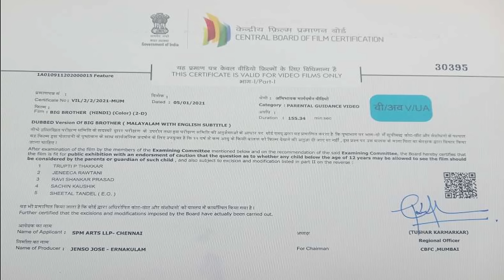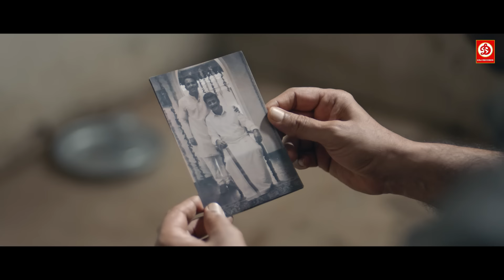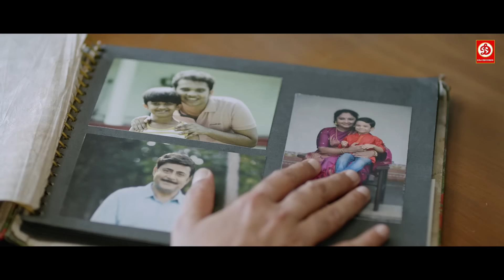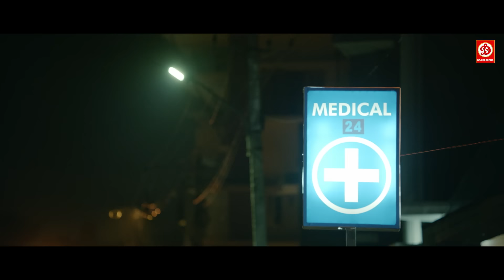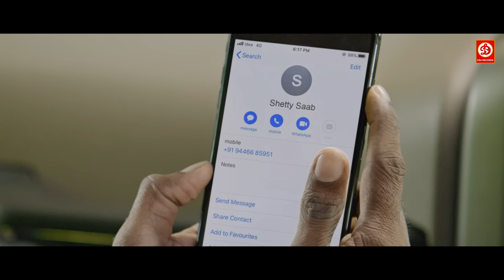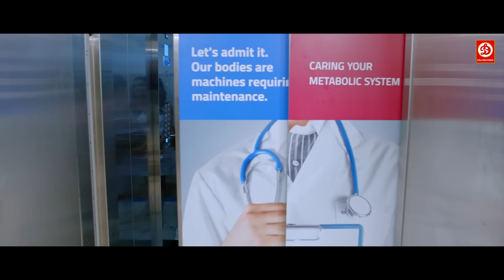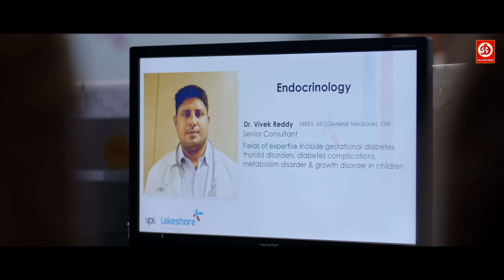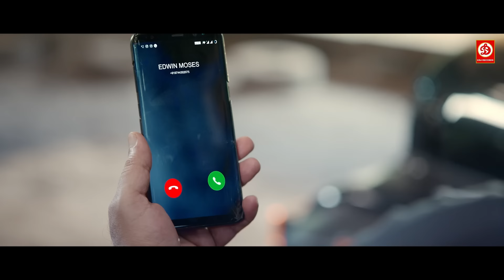Mohanlal & Arbaaz Khan (HD)-New Released Full Hindi Dubbed Movies | Telugu Love Story | Big Brother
Movie : Big Brother
Directed by Siddique Ismail
Produced by Siddique Ismail, Jenso Jose, Philipose K. Joseph, Manu Maliackal, Vaishak Rajan
Written by Siddique Ismail
Starring
Edited by K. R. Gourishankar
 Label: DRJ Records
Synopsis:
Sachidanandan (Mohanlal) has been serving double life imprisonment for the murders of the man who constantly troubled his stepmother and a police officer who harassed his friends in jail. He is finally released from the jail after long 24 years, thanks to the constant efforts of his younger brother Manu (Sarjano Khalid). However, life in jail has completely changed Sachidanandan who now wants to live peacefully with his family, and he finds it difficult to lead a normal life. Following some unexpected turns of events, Manu is kidnapped and Sachidanandan is forced to return to his old life to save his brother. What happens next forms the crux of the story.

DRJRecordsCineplexBigBrother-New Released Full Hindi Dubbed Movie | South Movie